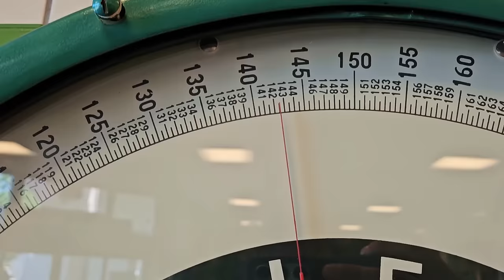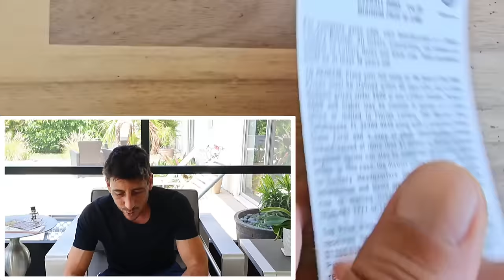2 GOLDRUSH FROM PUBLIX...2 WINNERS!!!💥🤑🚀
Wow Publix il take it!
1 x 500x the Cash
2 x $20 Goldrush Legacy scratch off tickets from the florida lottery!